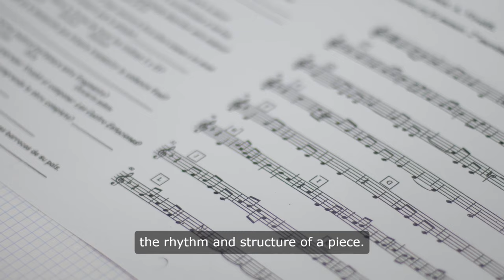Music Theory 101: Understanding Time Signatures